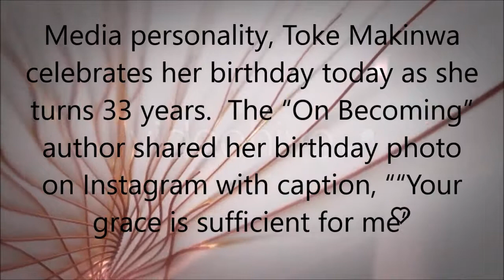Toke Makinwa At 33 Bombard Internet with This Beautiful Photos